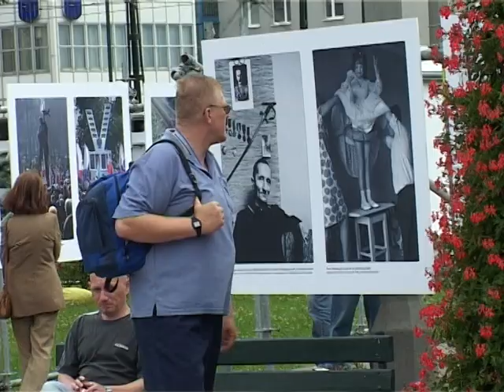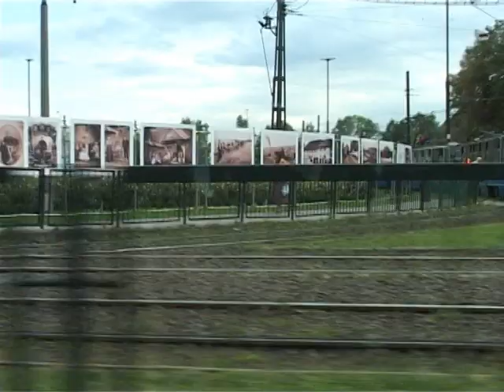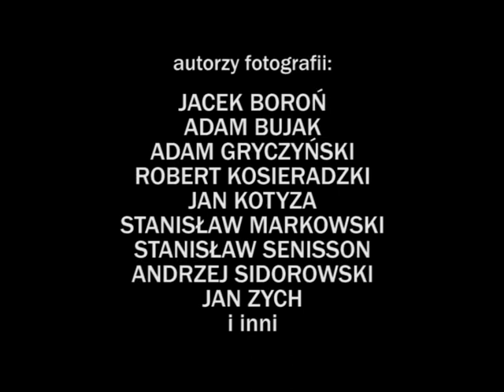Nowohucka Kronika Filmowa nr 95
W lipcu 2007 r. na Placu Centralnym została otwarta plenerowa wystawa fotografii NOWA HUTA – NAJMŁODSZA SIOSTRA KRAKOWA. Materiał filmowy pokazuje wielkoformatowe zdjęcia z terenów Nowej Huty – przedwojenne i powojenne.

O idei wystawy opowiada Adam Gryczyński – autor wystawy. Na fotografiach przedwojennych widać kwitnące życie kulturalne i patriotyczne na tych terenach. Kolejne pokazują świat, który nastąpił po 1949r., kiedy zaczęto budować Nową Hutę. Trzeci świat to współczesność. I to zderzenie światów ma wymowę symboliczną.

Autorzy Kroniki notują też wrażenia widzów – mieszkańców Nowej Huty. Niektórzy odnajdują na fotografiach swoich bliskich, w innych budzą się wspomnienia. Jednym z rozmówców jest Stanisław Markowski – autor fotografii pokazujących walki uliczne z czasów Solidarności.

Autorzy fotografii:
Jacek Boroń, Adam Bujak, Adam Gryczyński, Robert Kosieradzki, Jan Kotyza, Stanisław Markowski, Stanisław Senisson, Andrzej Sidorowski, Jan Zych i inni.

🎥 Realizacja:  Jerzy Ridan